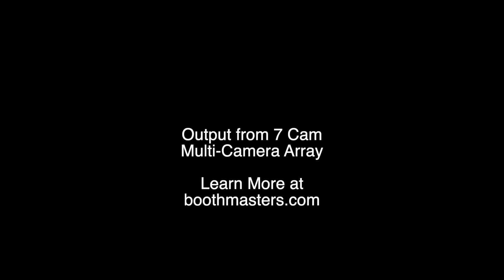7 Camera Bullet Array Output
Output from the Booth Masters 7-Cam Multi-Camera array.  Taken at the 2021 Marquee DJ & Photo Booth Show in Chicago,IL.

Learn more about the modular camera array that can be combined to create 14, 21, or 28+ camera arrays for activations.

Booth Masters
Photo Booth Manufacturer
2067 W 41st St
Cleveland OH, 44113